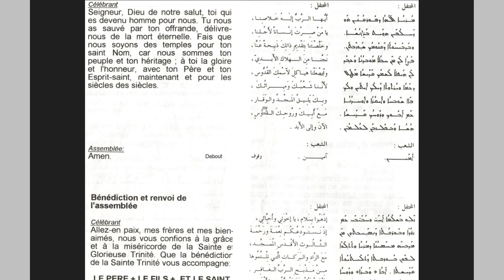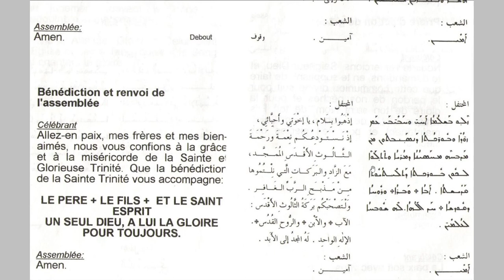Messe maronite bénédiction finale P28